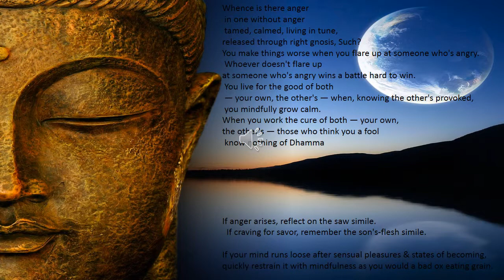Anger Management-Highly effective method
Highly effective method for anger management